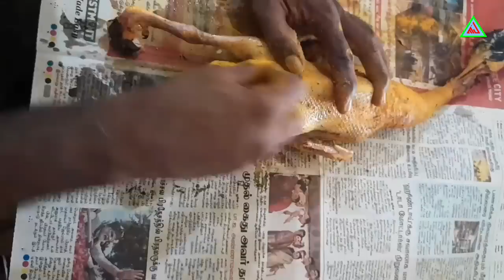Duck Meat processing | How to process Duck meat || Whole Duck Cutting || Full Duck Cutting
Light or moderately shocking content that is censored or shown in context for educational, documentary or other purposes.
'Professional context' refers to the profession of being a butcher or fishmonger and the contexts where they cut and handle dead animals.

100% original Farm Duck near me
100% original Farm Duck
100% original Farm Duck near kurichi
100% original Farm Duck near sundarapuram
100% original Farm Duck near coimbatore
100% original Farm Duck near podanoor
100% original Farm Duck meat near me
100% original Farm Duck meat
100% original Farm Duck meat near kurichi
100% original Farm Duck meat near sundarapuram
100% original Farm Duck meat near coimbatore
100% original Farm Duck meat near podanoor